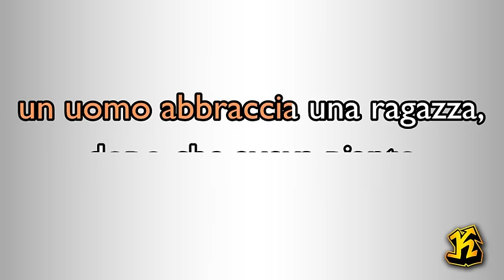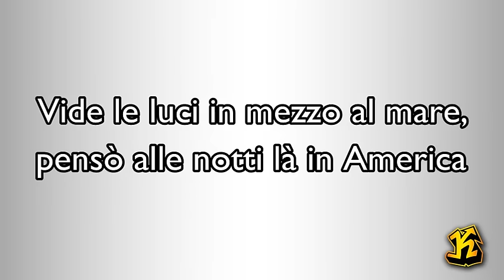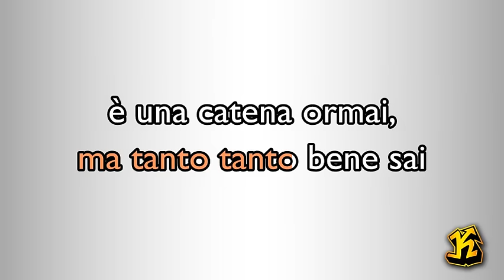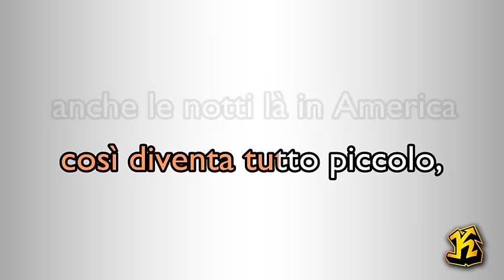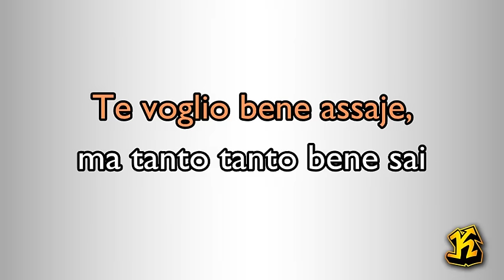Lucio Dalla - Caruso Versione Piano (versione Karaoke Academy Italia)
Lucio Dalla - Caruso ( versione karaoke Academy Italia)
(Lucio Dalla)
© Emi Music Publishing Italia Srl

Questo Videokaraoke  è una cover del brano Caruso reso celebre da Lucio Dalla.